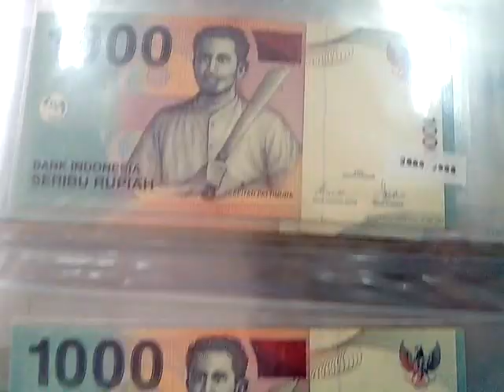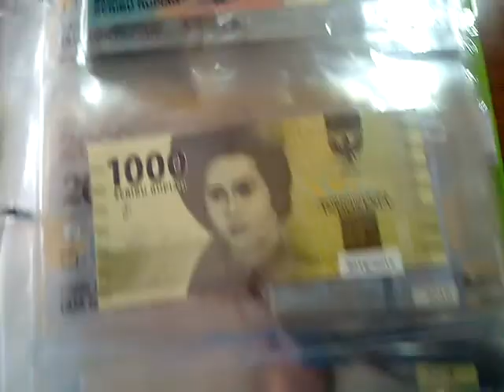Dari Tahun 2000 Sampai Dengan Tahun 2016, Terdapat 14 (Empat Belas) Pecahan 1.000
Dari Tahun 2000 Sampai Dengan Tahun 2016, Terdapat 14 (Empat Belas) Jenis Edisi Uang Pecahan 1.000 Kapitan Pattimura

Tahun Emisi/IMP:

2000/2000
2000/2001
2000/2002
2000/2003
2000/2004
2000/2005
2000/2006
2000/2007
2000/2008
2009
2011
2012
2013
2016